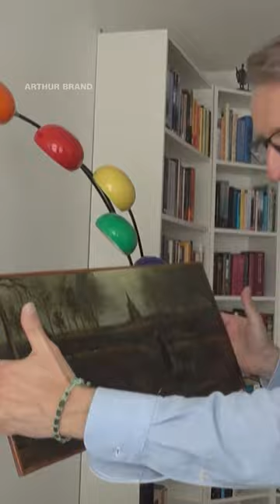Van Gogh painting returned in IKEA bag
After three years, a Vincent Van Gogh painting called "Parsonage Garden at Nuenen in Spring" was returned to a Dutch art detective in an IKEA bag. The painting has been scratched, but should be restorable. Thieves snatched the masterpiece from a Netherlands art museum in the middle of the night in 2020.